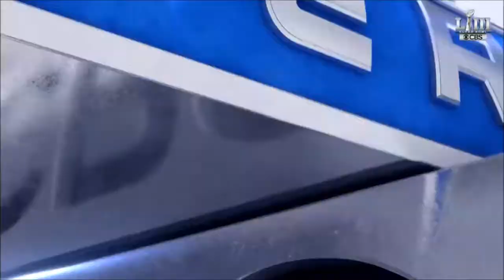Stephon Gilmore Best Plays in Super Bowl 53 Patriots vs Rams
Stephen Gilmore had some pretty nice Plays in his Super Bowl 53 Game. His Intereceptions at the End destroyed the rams Dream of winning the first Super Bowl since a long time.

All Content is owned by the NFL, i take their clips and make my favorites TOPx Videos!